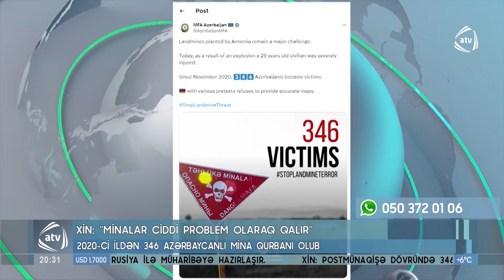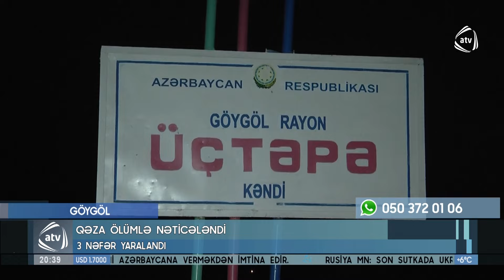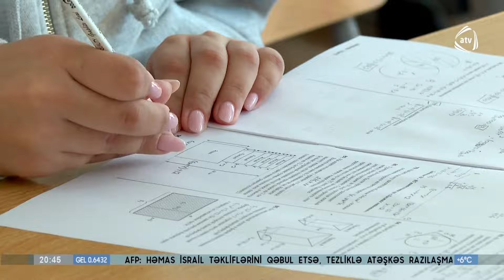ATV XƏBƏR / 03.03.2024 / 20:30